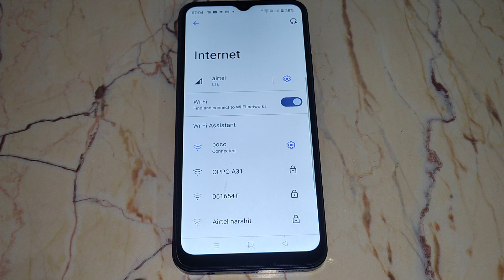How to connect wifi network in Realme C30s , wifi mobile setting